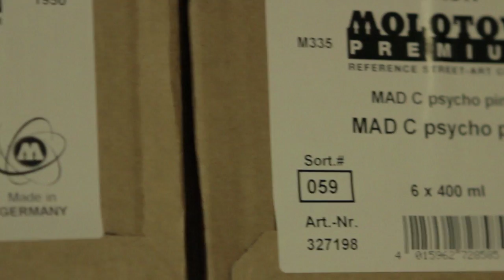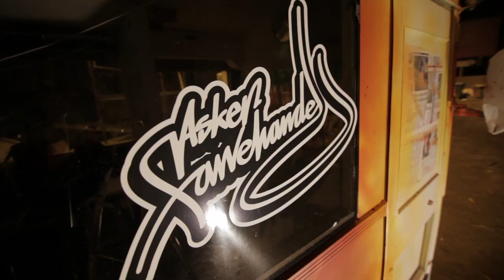MadC & TES - The Krueger Bus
MadC & TES painting a Russebuss for "Krueger"  in Norway 2012